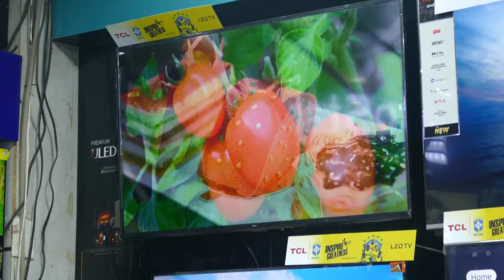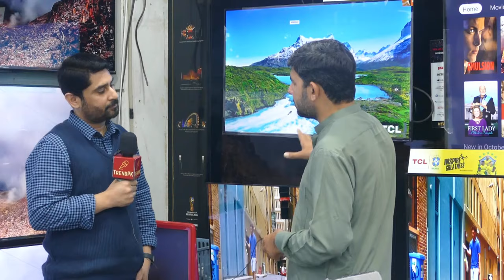TCL LED prices in Pakistan | TCL Smart tv price in Pakistan | TCL all LED tv price & features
Friends in this video we will share with you latest TCL LED prices in Pakistan and TCL Smart tv  price in Pakistan with complete features. In this video we will discuss all TCL LEDs in which 32 inch, 40 inch, 43 inch, 55 inch, 65 inch and 75 inch LEDs prices and features included.